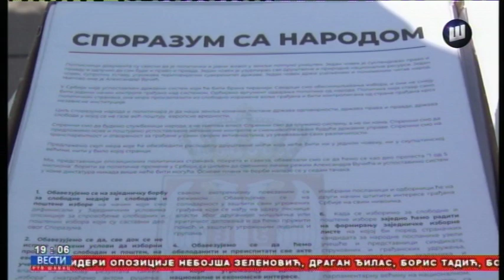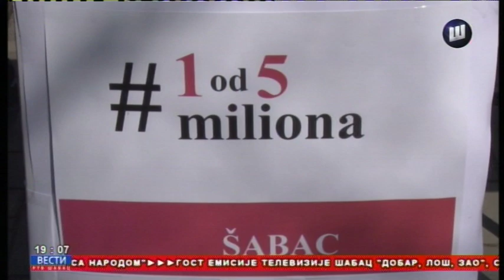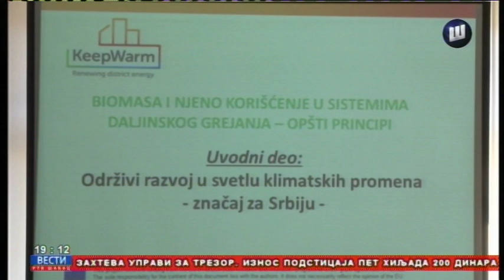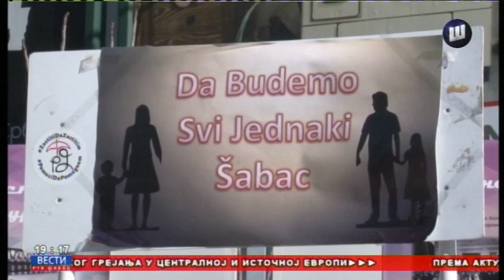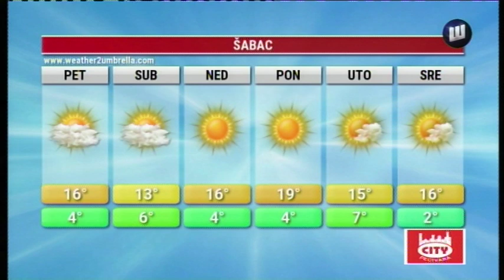VESTI TV SABAC 28.2.2019.